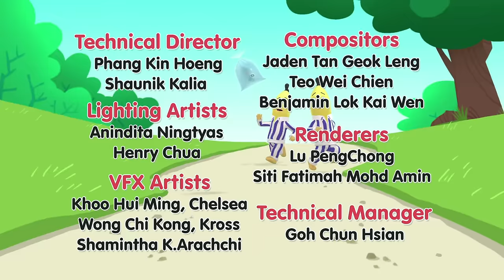Metal Detector For Treasure Hunt! | Bananas in Pyjamas Season 1 | Full Episodes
The Bananas hear that there may be treasure in Cuddlestown, so they buy a metal detector. When it only unearths some lost property!